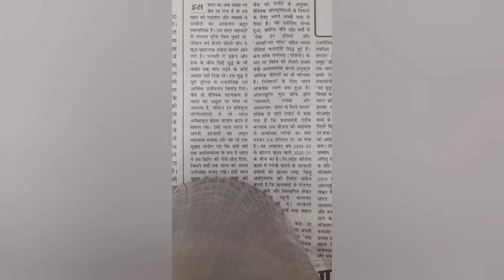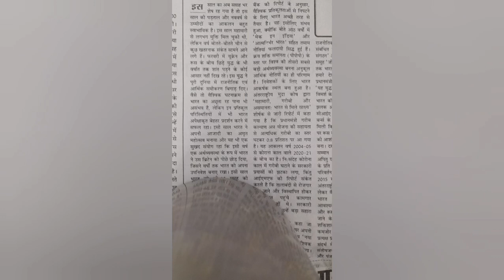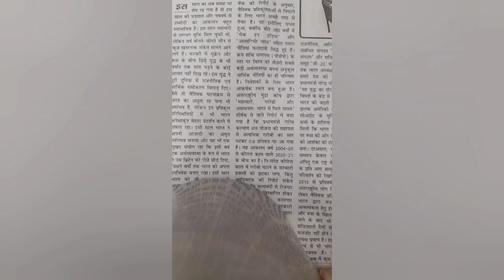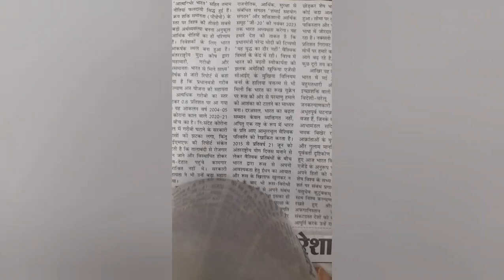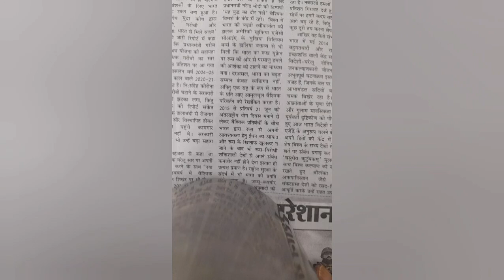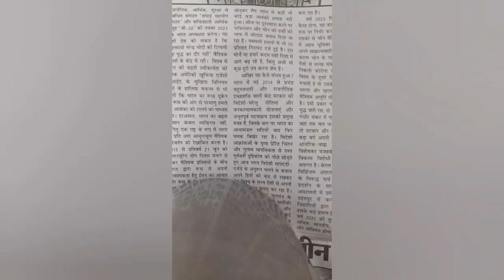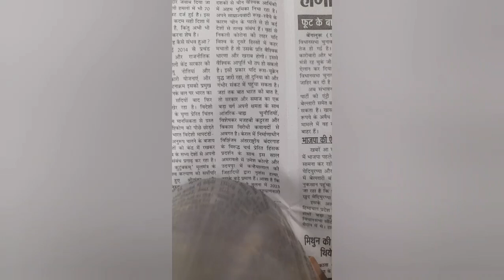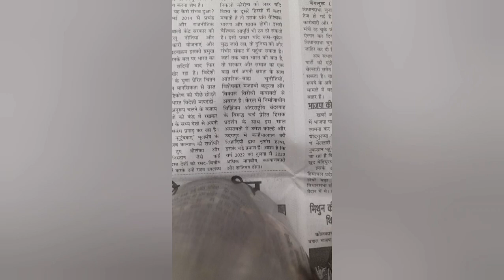1530. Hindi shorthand dictation 100wpm